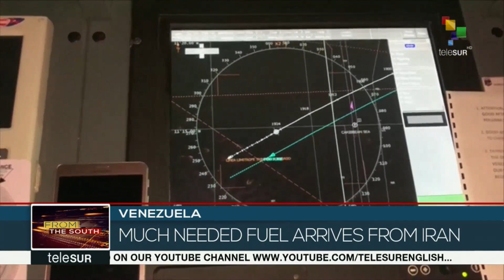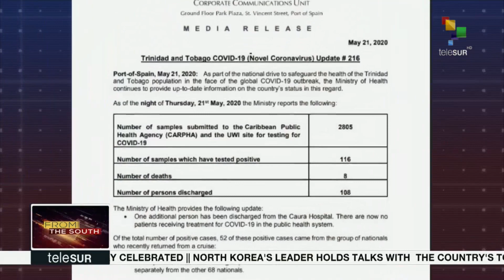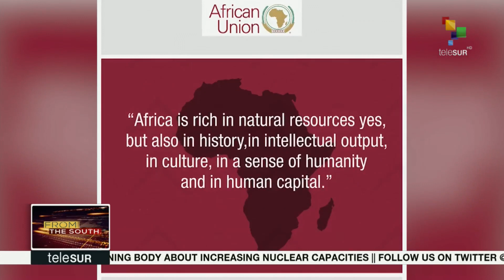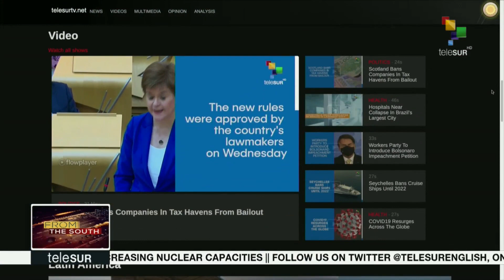FtS 25-05: 1st Iranian Oil Tanker Docks in Venezuela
FtS 18.30:

*The first of five Iranian oil tankers docks in Venezuela.
*Burundi's ruling party candidate has been declared the winner of the presidential elections.
*The World Health Organization suspends clinical trials of Hydroxychloroquine as a potential  treatment for COVID-19.